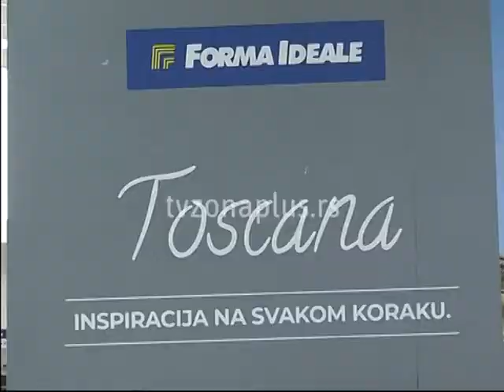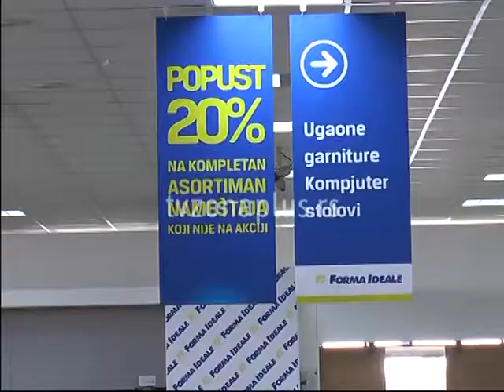DUH ITALIJE U NIŠU